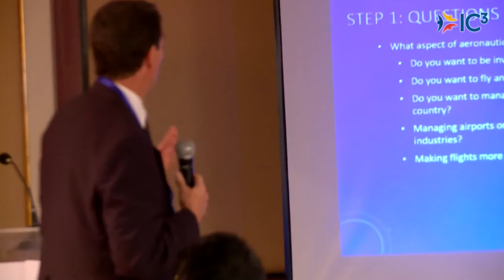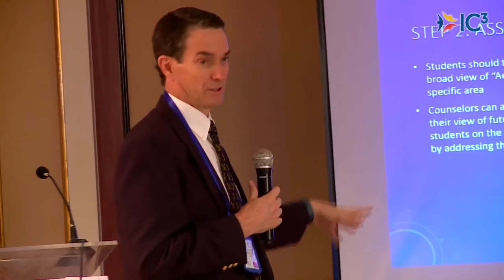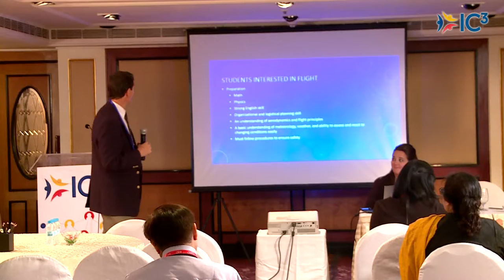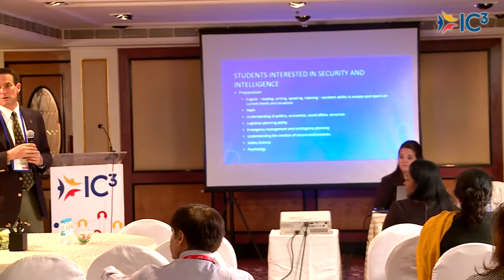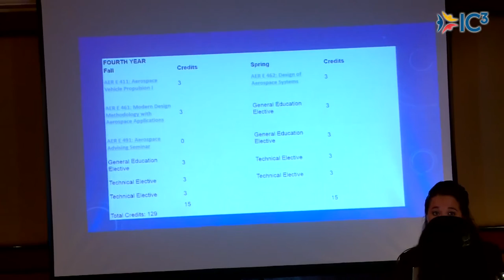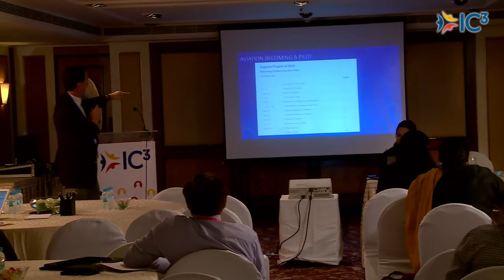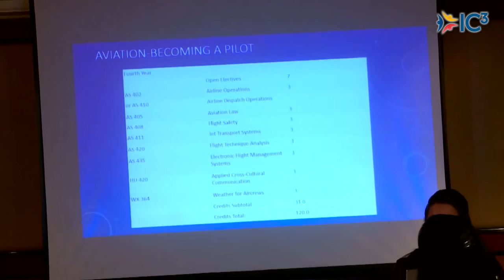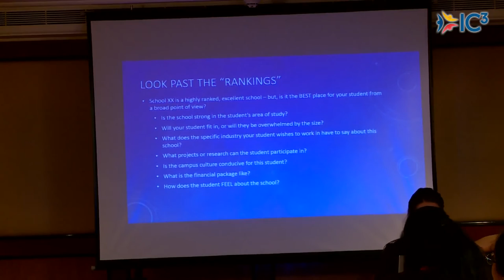2016 IC3 Conference | Look Up: Studying Aerospace, Aeronautics, and Aviation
Look Up: Studying Aerospace, Aeronautics, and Aviation
Andy Fraher, Embry-Riddle Aeronautical University (Arizona), Director, Center for International Programs & Services
Kelsey Jensen, Iowa State University, International Admissions Counselor
2016 IC3 Conference, Mumbai, India

The aerospace industry, encompassing engineering, aviation, security, and logistics, is a truly global field. The United States higher education system offers world-renowned education specifically focused on the many needs of this industry. This session will assist counselors to identify the key factors to consider when choosing the best fit university for students interested in the dynamic fields of aviation and aerospace. Attendees will be able to identify key items to assist their students with successful applications for admission.